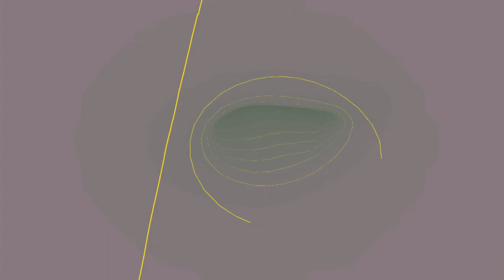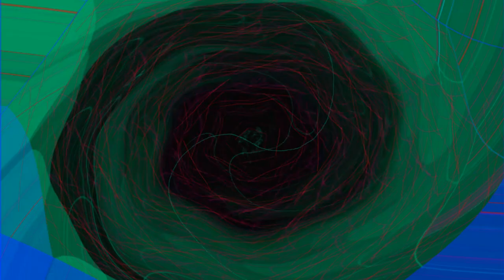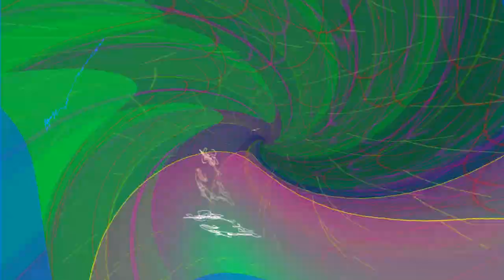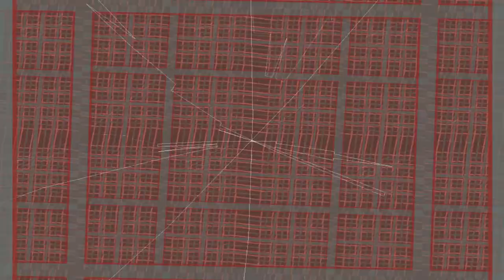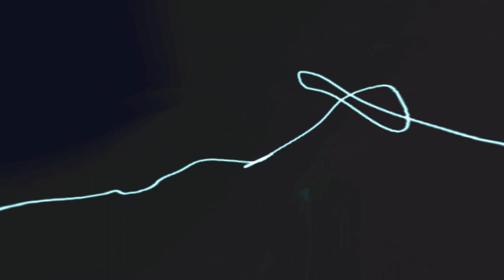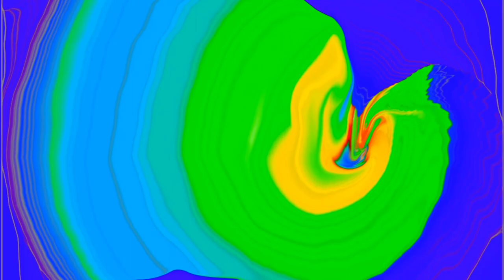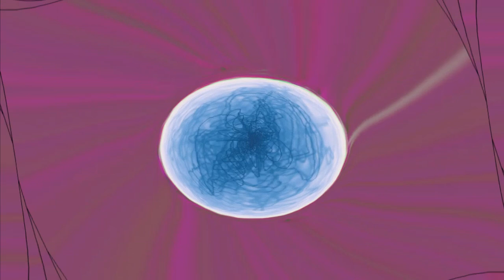Christian Löffler- Live @ France 2018 HD Visuals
Live Set @ Fontaine de Vaucuse on top of a Castle Ruin, Alone….
no People just Him and 3 Staff…
Poetic